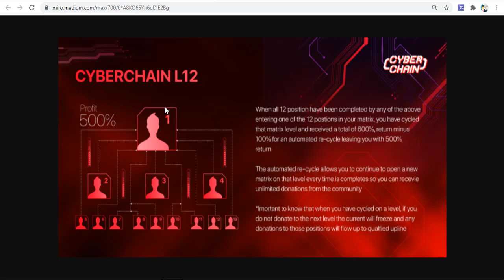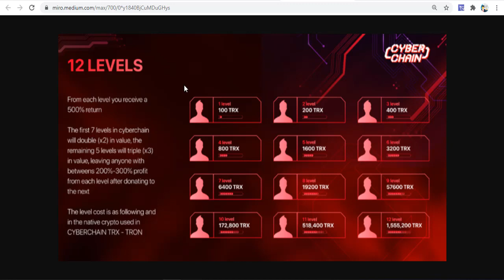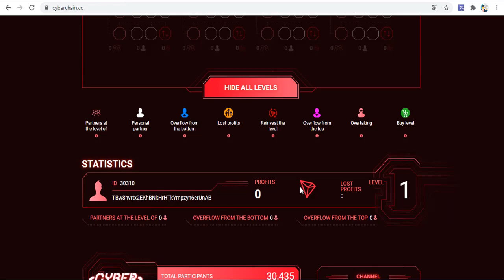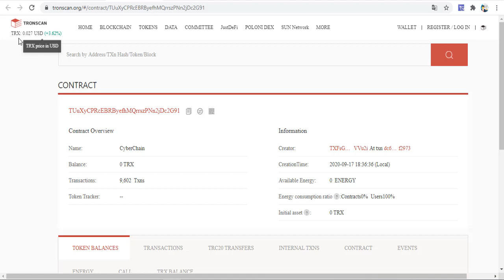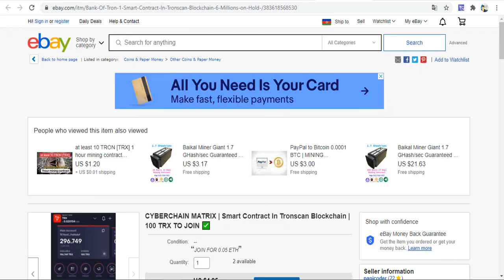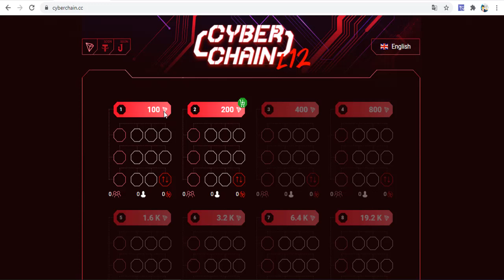CyberChain ile Matrix Sistemini Blockhain ile Yaşa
Matrixi biz Network marketing ile duymuştuk. Ama şimdi Blockchain hem de DEFİ projesinde bunun keyfini çıkarmaya başlıyacağız.
Çünkü sistem tamamen otomatik ve merkeziyetsizdir. Yani insan eli deymeden sadece kendi işinizi kendiniz kurabilirsiniz ve %500-e kadar kazanabilirsiniz.
Tron platformu üzerinde olan bir Defi projesidir Cyberchain.